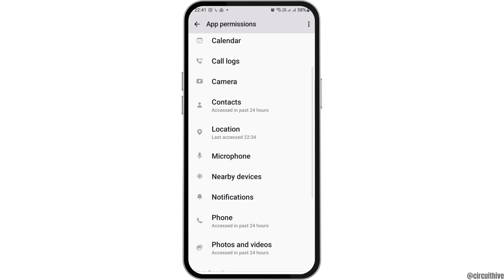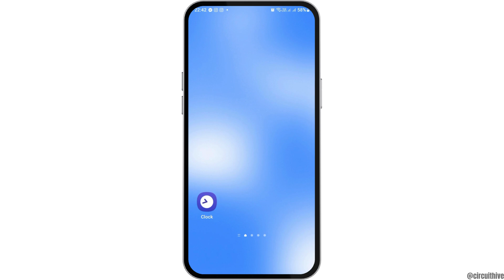How to Get Facebook Marketplace Back on iPhone/Android (WORKING)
Miss having access to Facebook Marketplace on your iPhone or Android device? You're not alone! In this tutorial, we'll show you a working method to get Facebook Marketplace back on your device, ensuring you can browse and buy/sell items effortlessly.

In this tutorial:
0:00 - Introduction
0:15 - How to Get Facebook Marketplace Back on iPhone/Android (WORKING)

Join us as we demonstrate how to regain access to Facebook Marketplace with a simple method that works on both iPhone and Android devices. Whether you accidentally removed the Marketplace icon or it disappeared after an update, we've got you covered! From accessing Facebook settings to reinstalling the app or clearing cache and data, we'll cover everything you need to know to bring back the Marketplace feature on your device.

Get ready to start exploring and engaging with Facebook Marketplace again by watching our tutorial today!